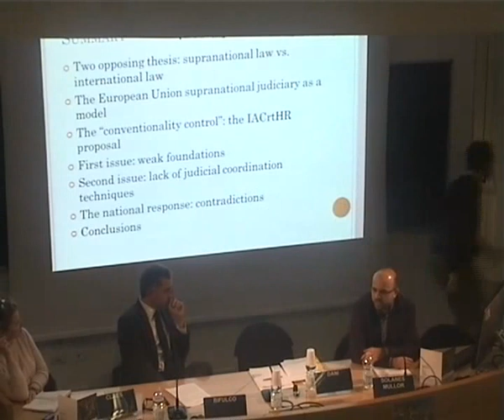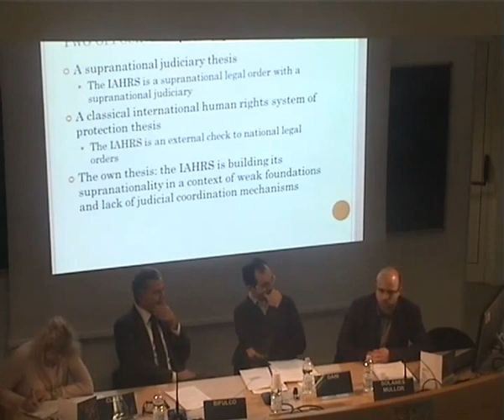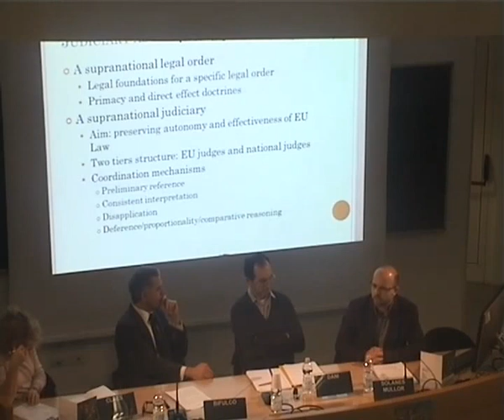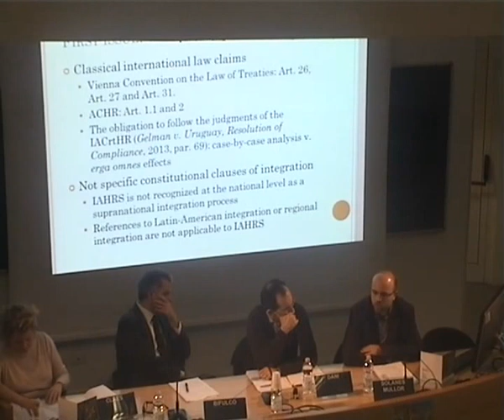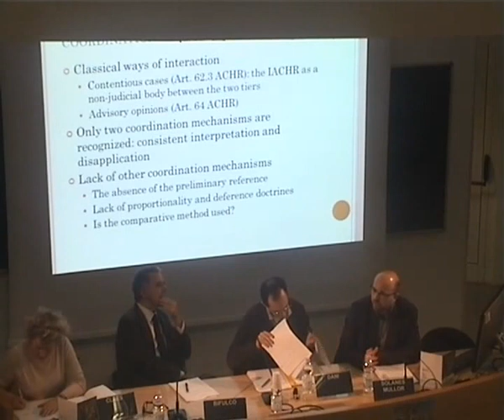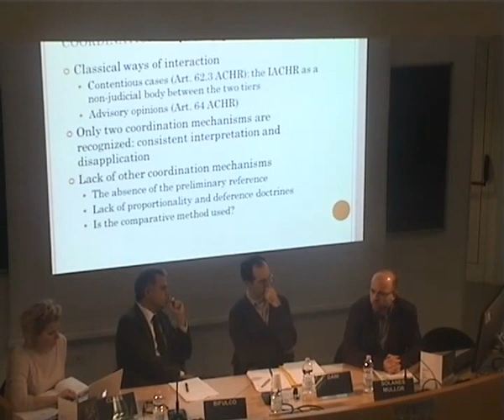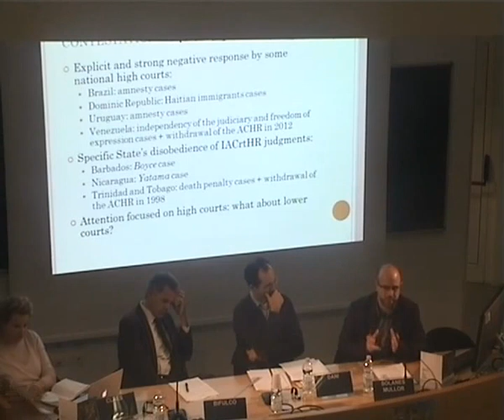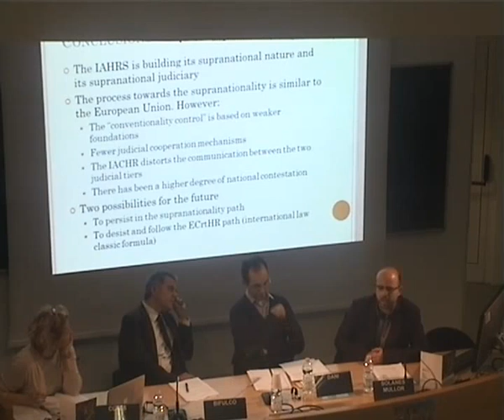III - The comparative perspective on the Supranational Judiciary - Trento, 18 December 2015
University of Trento - Faculty of Law
Conference
Perspectives on the Supranational Judiciary
17-18 December 2015
Aula B - Facoltà di Giurisprudenza - Via Verdi, 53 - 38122 Trento, Italy

18 December 2015, 9:30-12:30

Session II - The comparative perspective
Chair: Marco Dani

The Supranational Judiciary compared with models of a Federal Judiciary
Raffaele Bifulco

The Supranational Judiciary compared with the Inter-American Court of Human Rights
Joan Solanes Mullor

The Supranational Judiciary compared with the European Court of Human Rights
Monica Claes